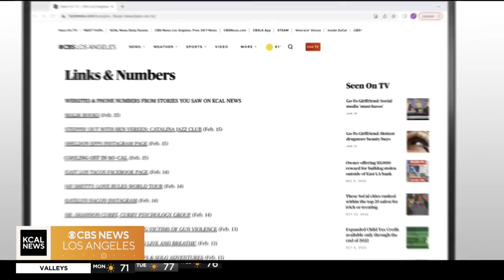April is Autism Awareness Month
Clinician/Professor/Brain Researcher Dr. Robert Melillo joins us to talk about how autism is diagnosed and why rates of autism have been increasing.